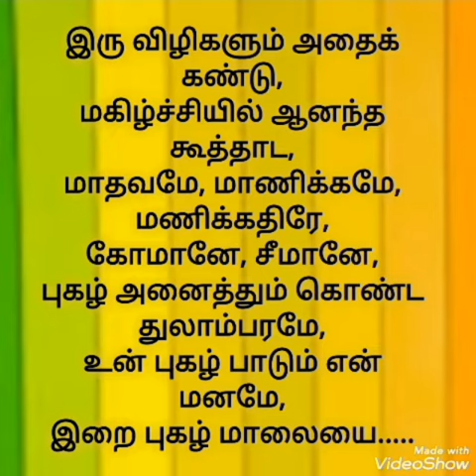Irai Pugazh Maalai - 22